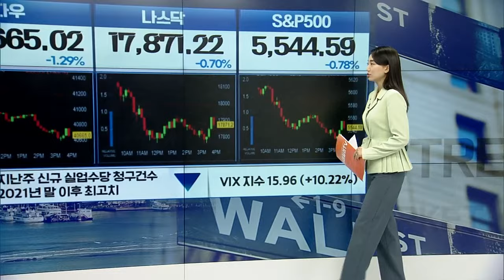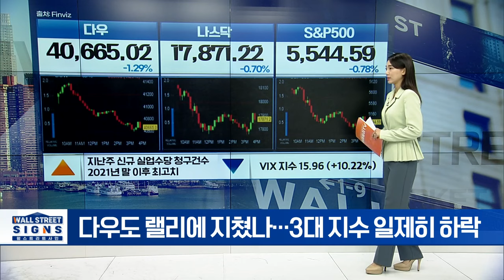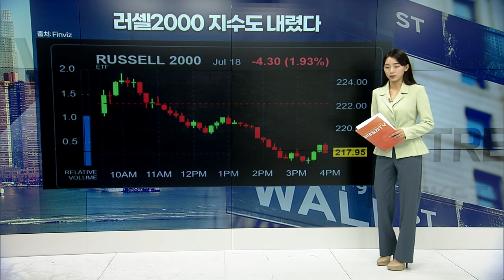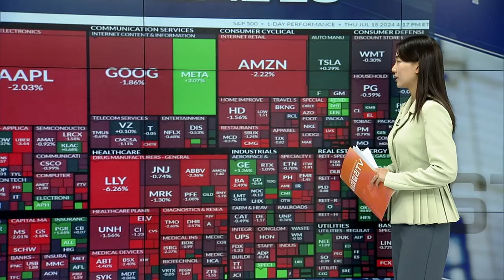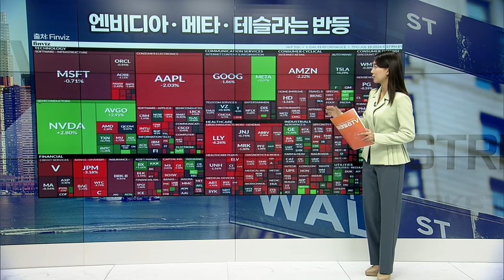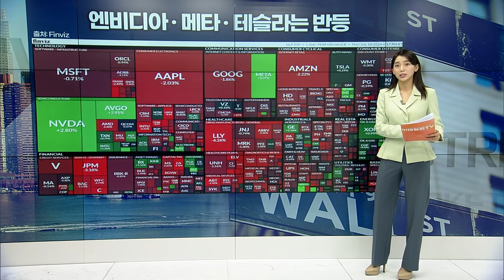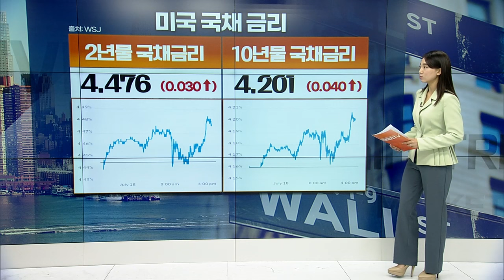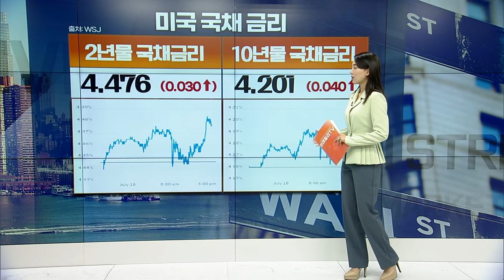다우도 랠리에 지쳤나... 3대 지수 일제히 하락 | Market Signal (20240719)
▶ 다우 지수, 하루 만에 41,000선에서 내려와
▶ 러셀2000 지수도 내렸다
▶ 국제유가, 3주 연속 재고 감소에 $82선 유지
▶ 국제금값, 약세 흐름 이어가지면 최고치 부근